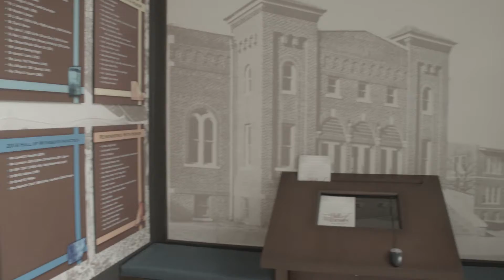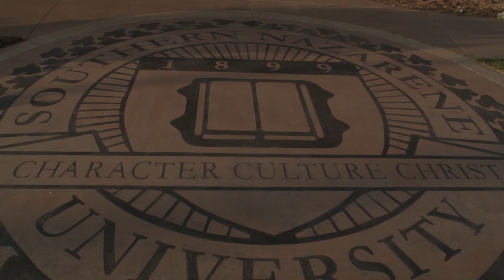SNU Sunday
SNU Sunday video